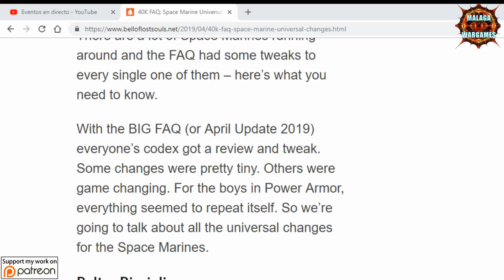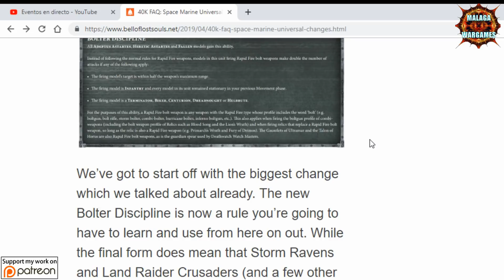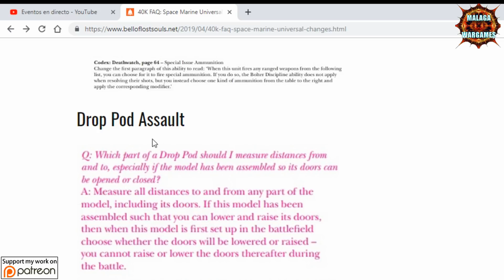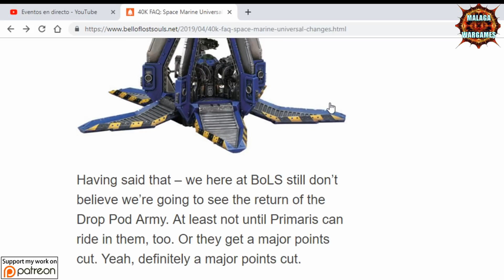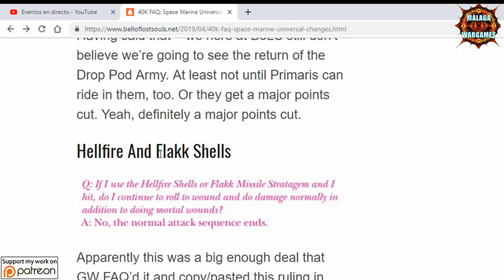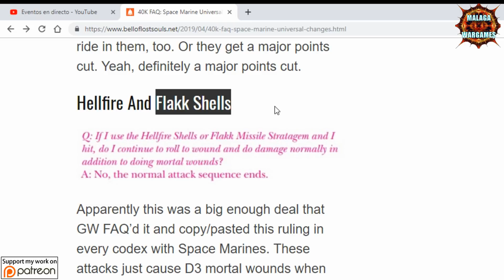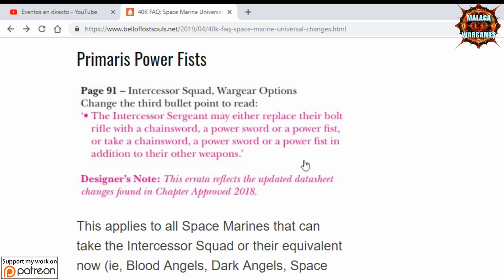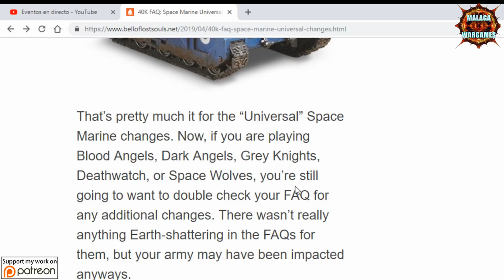FAQ 40k UPDATE Abril 2019 - Space Marines Genericos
👇APOYAD AL CANAL AQUI👇 (Links afiliación)

👇GRABACION EXTERIORES👇

- FOCO LED PORTATIL

Happy Wargaming!